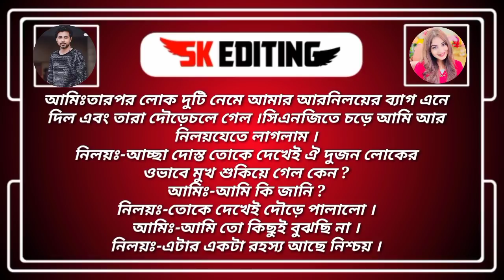মাফিয়া কিং যখন ক্ষেত।।পর্ব ৩।। ভয়ঙ্কর ভালোবাসার গল্প।।voice:-প্রিয়াংকা সিয়াম,কাউসার+৫।।Sk Editing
Voice :প্রিয়াংকা*সিয়াম*লিমা*কাউসার*রিয়া*
সাহাদত,তামিম

◆Script : Collected

🔸Script Edit : Siam(Me)

🔹Audio Mixing : Kawsar

🔶Thumbnail Edit : Siam(Me)

🔹Video Edit : Kawsar

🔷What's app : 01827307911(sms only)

Script write:MH Miju

Voice:প্রিয়াংকা,সিয়াম,মারিয়া,কাউসার+৭

DESICLAIMER